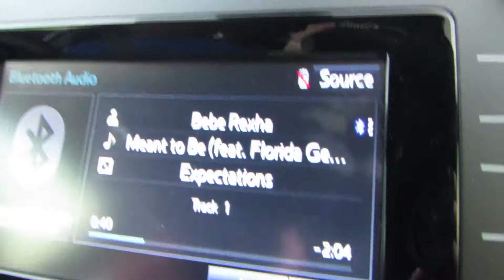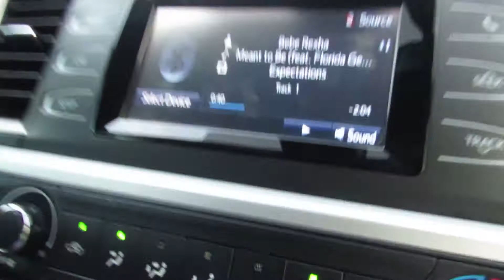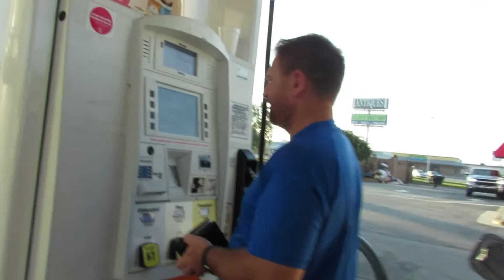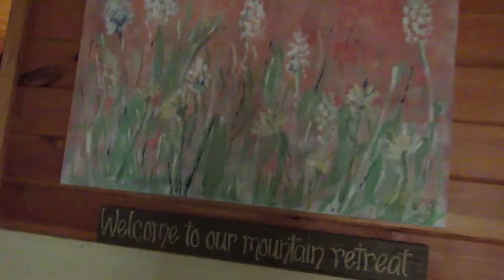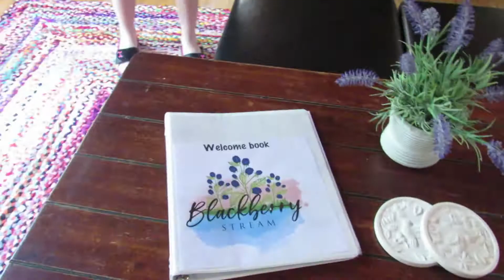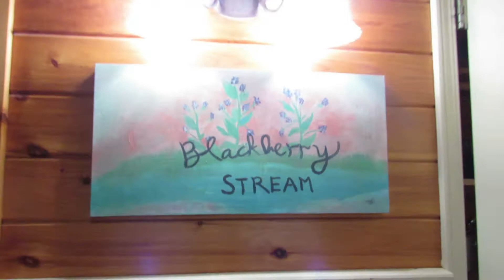Road Trip To Georgia | Creepy Hidden Room In Cabin Basement!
All five of us pile into our new car for a long road trip to Ellijay Georgia. Also, a Cabin tour with a very sketchy room in the basement.